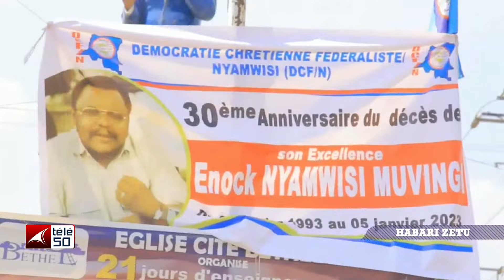JOURNAL TELEVISE EN LANGUES DU VENDREDI 05 JANVIER 2023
JOURNAL TELEVISE EN LANGUES (KIKONGO, TSHILUBA, SWAHILI)DU VENDREDI 05 JANVIER 2023